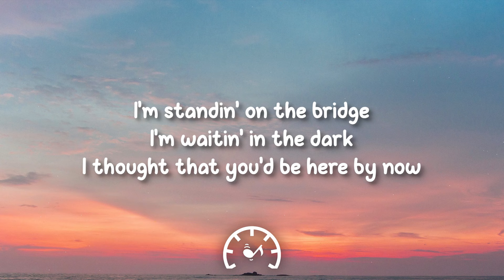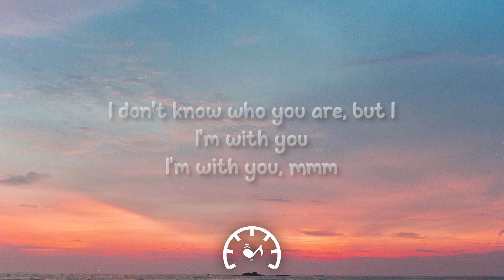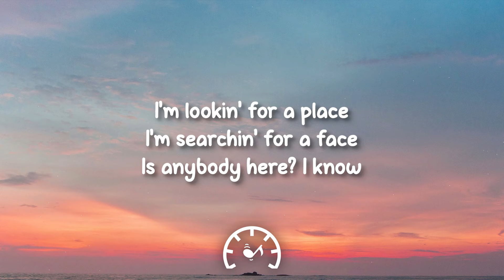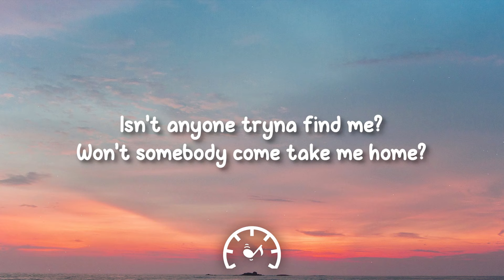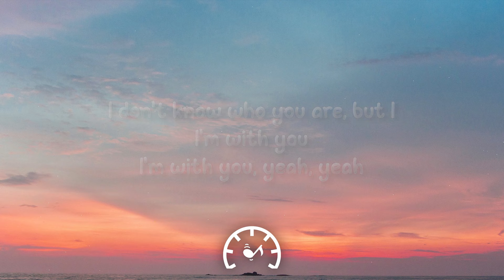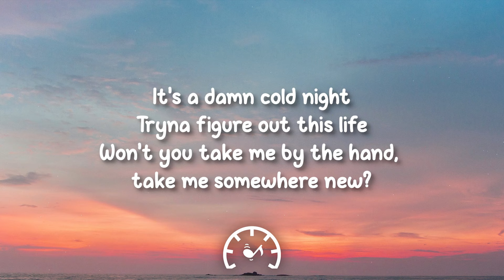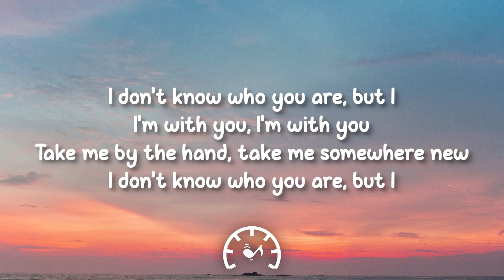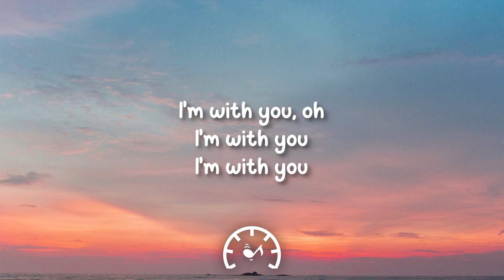Avril Lavigne - I'm With You (Lyrics)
🎤 Lyrics:

I'm standing on a bridge
I'm waitin' in the dark
I thought that you'd be here by now
There's nothing but the rain
No footsteps on the ground
I'm listening but there's no sound
Isn't anyone tryin' to find me?
Won't somebody come take me home?
It's a damn cold night
Trying to figure out this life
Won't you take me by the hand?
Take me somewhere new
I don't know who you are
But I, I'm with you
I'm with you
I'm looking for a place
I'm searching for a face
Is anybody here I know
'Cause nothing's going right
And everything's a mess
And no one likes to be alone
I'm with you, yeah, yeah
Oh, why is everything so confusing?
Maybe I'm just out of my mind